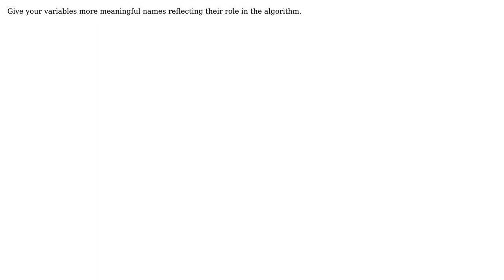Code Review: Python extended Euclidean algortihm + inverse modulo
With thanks & praise to God, and with thanks to the many people who have made this project possible! You are responsible for your own actions.